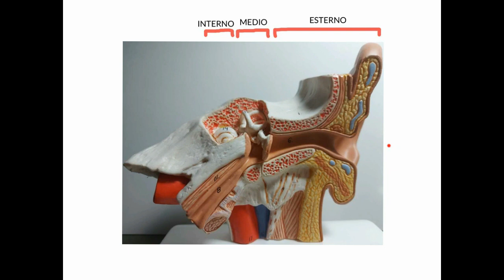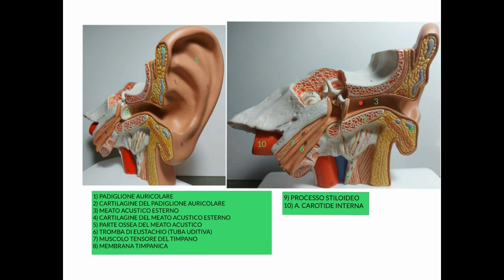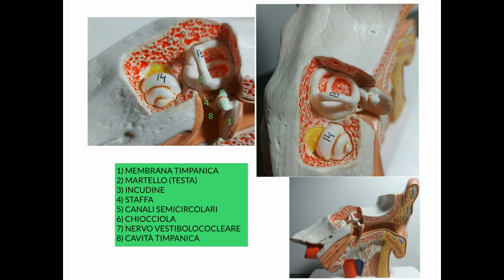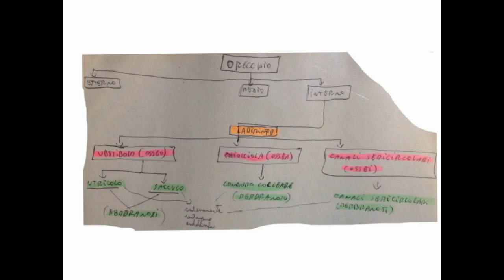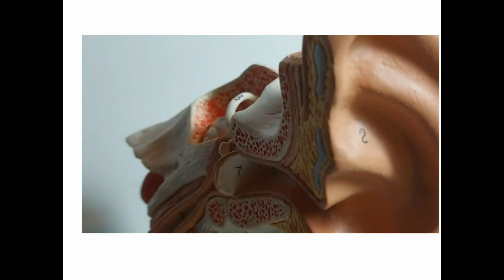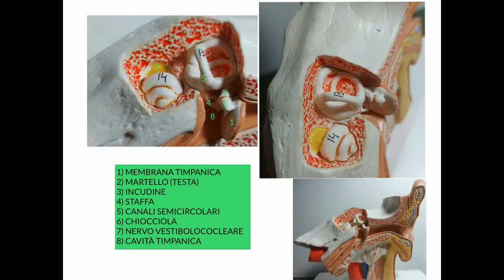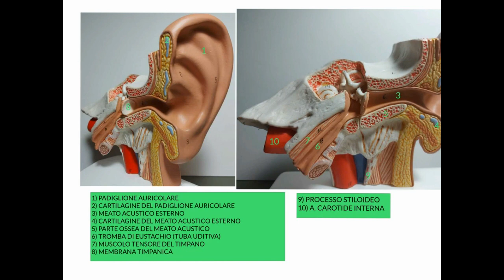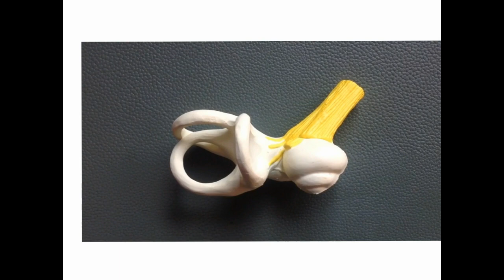NEUROANATOMIA - LEZIONE 19 DI 20 - ORECCHIO - PARTE PRIMA - ANATOMIA MACROSCOPICA E MICROSCOPICA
LEZIONE 19 (1 ORA E 10 MINUTI):
- Orecchio, parte prima
- Vedremo la struttura macroscopica e microscopica
  dell'orecchio esterno, medio, interno
- Orecchio esterno
- Orecchio medio
- Orecchio interno
- Padiglione auricolare
- Meato acustico esterno
- Tromba di Eustachio
- Membrana timpanica, timpano
- Catena degli ossicini
- Martello, incudine, staffa
- Cavità timpanica
- Muscolo tensore del timpano, muscolo stapedio
- Labirinto osseo
- Labirinto membranoso
- Vestibolo
- Chiocciola
- Canali semicircolari
- Utricolo
- Sacculo
- Condotto cocleare
- Canali semicircolari membranosi
- Perilinfa
- Endolinfa
- Finestra ovale
- Finestra rotonda
- La prossima lezione sarà dedicata all'orecchio interno
- Approfondiremo questi e altri argomenti
- Modelli anatomici, schemi didattici, immagini, disegni, video, presenti in tutto il corso!

4) SE SIETE INTERESSATI CONTATTATEMI:
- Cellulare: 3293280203